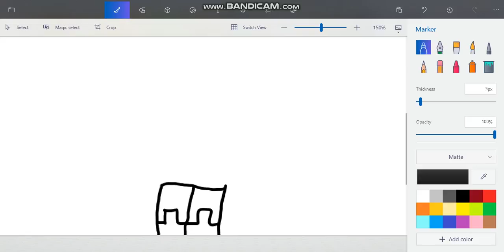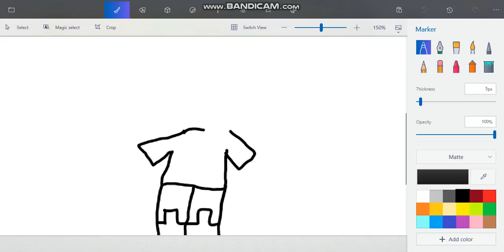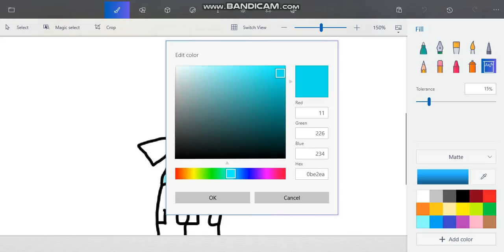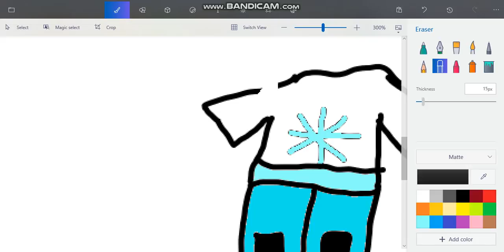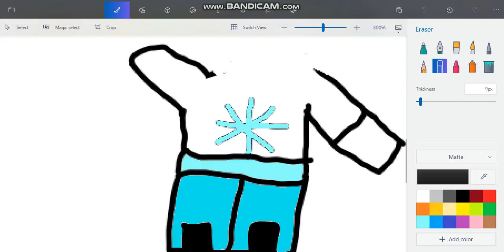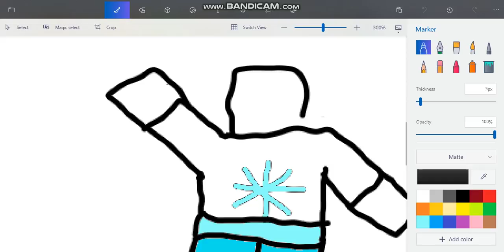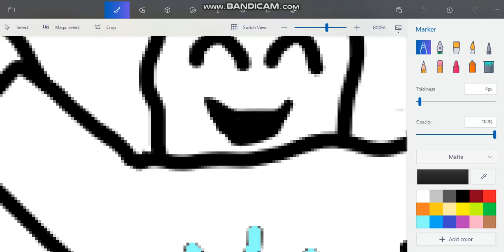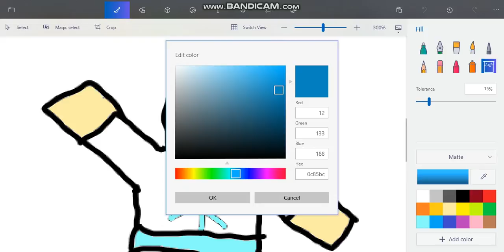Thank you guys #1